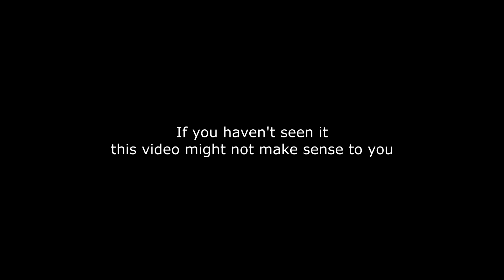The Frustrating Colorado Extended-Cut - PURE CHAOS% Hitman Speedrun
I re-edited and re-worked all of my attempts to get through Colorado, a lot of which was never included in the original video. Some of what you did see has been extended and re-edited.